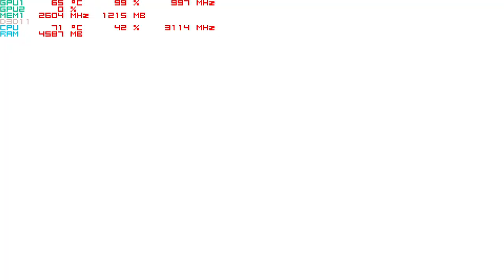Mad Max with the Nvidia 940MX 1080p Acer Aspire E 15 gaming laptop i5-7200u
system:  Acer Aspire E 15 ( E5-575G-52RJ )
cpu:  I5-7200u Kaby lake 2.7ghz (3.1ghz turbo)
memory:  16gb 2133mhz ddr4
gpu:  Nvidia Geforce 940MX 2gb Gddr5 OC
os: Win10 Home, recorded with windows game dvr
res: 1080p low settings